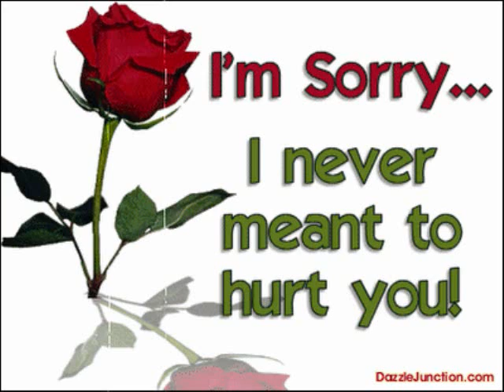I am sorry.wmv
For 1 girl that I love